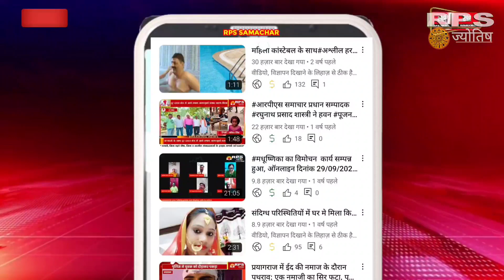आज का राशिफल व पंचांग